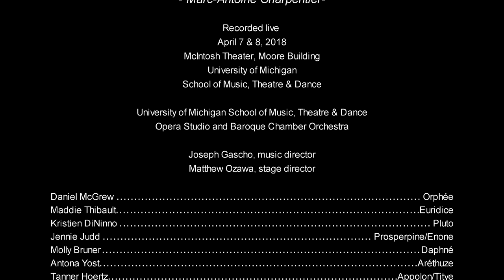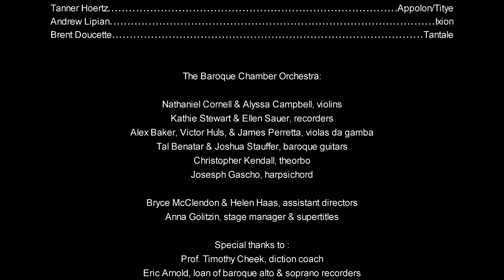"La Descente d'Orphée aux Enfers" by M-A Charpentier: U-M Opera Studio and Baroque Chamber Orchestra